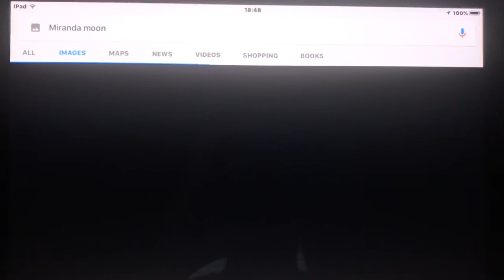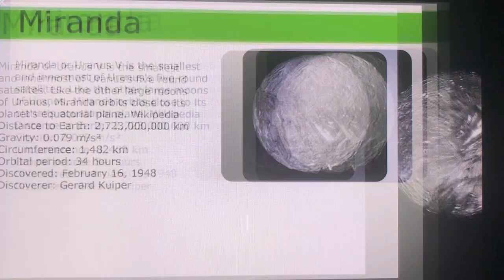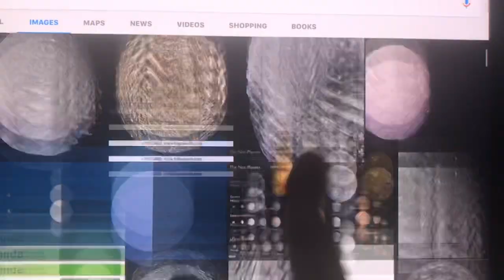How would standing on Miranda feel like ?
Miranda’s Details
Volume: 55,000,000 km3
Mass: 6,600,000,000,000,000,000,000 kg
Area: 700,000 sq km
Gravity: 0.08 m/s2
Density: 1.2 g/cm3
Diameter: 500 km
Rotation: Synchronous
Revolution: 34 hours
Distance from Uranus: 130,000 km